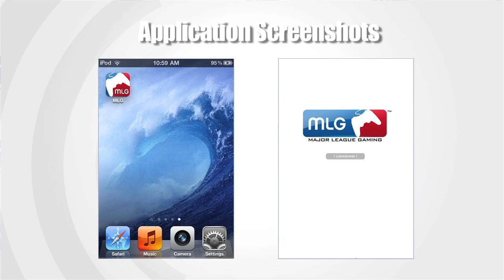MLG iPhone and Android App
Shibby highlights the features found in the newly-released MLG iPhone and Android App.

Download the MLG App for Android by searching "Major League Gaming" in the Android Market.